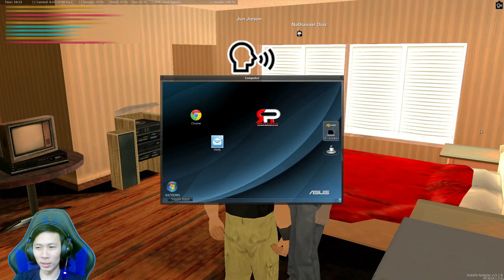Son spesialis si penjual micin - Indolife Roleplay Voice Indonesia Server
Server Name:     [INDONESIA]Indolife Roleplay MTA server
Game:                  Multi Theft Auto: San Andreas
State:                   Online
Players:               59/300
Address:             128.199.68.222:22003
Game Mode:      ROLEPLAY VOICE
Map :                   Los Santos
Semua link discord, Server, Fanspage, ada di link ini
Sumbangan dari para sultan yang kebanyakan duit bingung mau buang duit kemana
Spesifikasi PC:

Prosesor = MSI AMD FX 8320 3.5Ghz (8 Cores)
Motherboard = MSI 970 Gaming
VGA = NVIDIA GeForce GTX 1050 Ti (4 GB)
RAM = DDR3 Corsair [4 x 4GB] (16GB)
Storage = SSD Samsung Evo 500GB, HDD Samsung 1TB + 500GB
Internet = Indihome 20MB/s

Gabung Ke Server Indonesian Life Roleplay, Server terbaik, Server fitur terbanyak dan Server fitur terlengkap

Server GTA Roleplay ini sudah didukung menggunakan voice 3D seperti GTA 5

Bermain GTA Online Roleplay Indonesia - Multi Theft Auto Roleplay indonesia server - San Andreas Multiplayer SAMP Server Indonesia - voice rp - gta roleplay voice - roleplay voice gta - Server Roleplay Indonesia